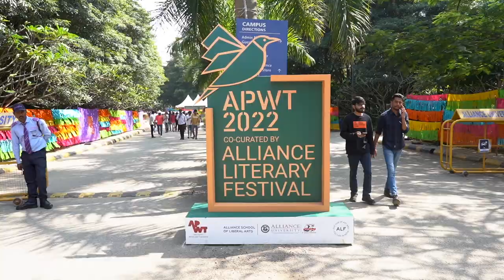Liberal Arts@ Alliance University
Authors and writers on the importance of liberal arts education in reimagining an interdisciplinary academic space.